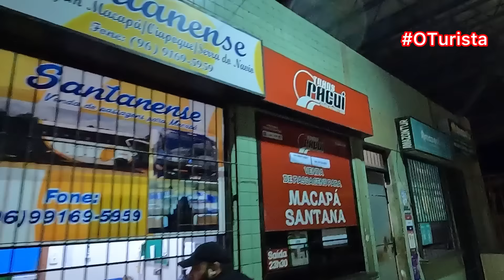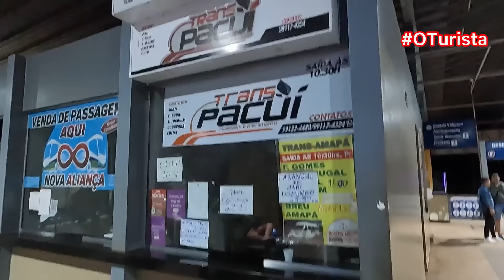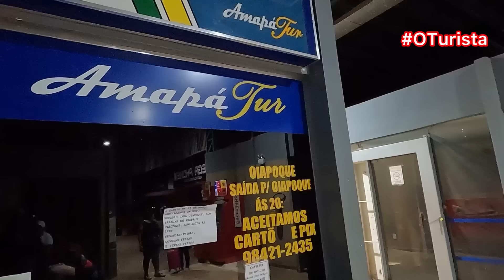Viajando pelo interior do Amapá #5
Como é viajar de ônibus do Laranjal do Jari-AP x Macapá-AP pela terrível BR 156 conhecida como a obra federal mais antiga do Brasil cortando a floresta amazônica.

Só de vocês assistirem, comentarem e compartilharem meus vídeos, já estão dando uma grande ajuda!

Muito obrigado por acompanhar mais um vídeo aqui no canal.

Todas as informações sobre a viagem estão no decorrer do vídeo.

Sobre valores e horários recomendo procurar sites de compra de passagem. 👇

Gipsyy
buson
Flixbus
Quero passagem

Já relacionado a hospedagem. 👇

Site Booking